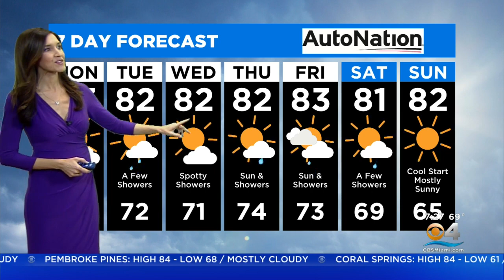CBS4 Forecast For Monday 11/1/2021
CBS4 meteorologist Lissette Gonzalez says today will be partly cloudy with just a slight chance for showers.